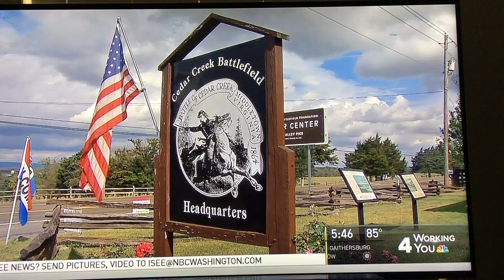The Walking Dead donate props to Smithsonian Institution in DC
The producers of The Walking Dead donated several props from the famous AMC television show to the Smithsonian Institution, more specifically the American History museum.  Hopefully they will be on display very, very soon!